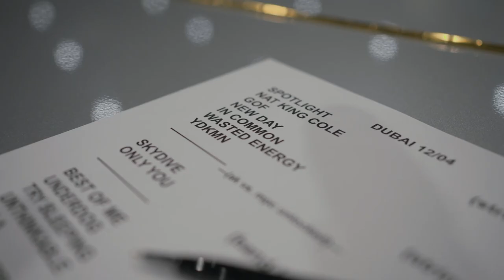You won't BELIEVE what Dubai was like for us during the KEYS release week!!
Come into the World of KEYS as we celebrated in Dubai with an amazing show at the Dubai World Expo!!
It was Crazzzzzyyyyyyyy! I’ve never done a show like this!!! Dubai was siiiiiickkkkkk! 🔥🔥🔥🔥
Check out the VIBES!!!

KEYS IS OUT NOW!! 🔒💙🔓